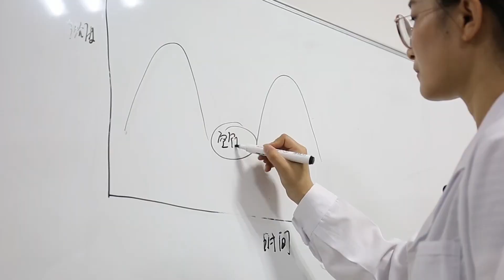空氣中的“細菌殺手”？清華工程師發明空氣凝膠，30秒殺菌效果棒